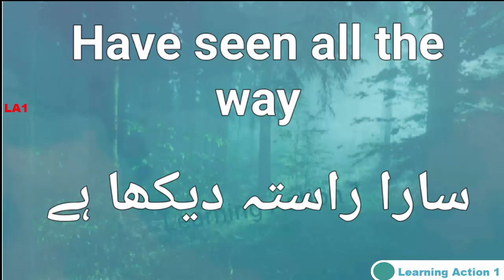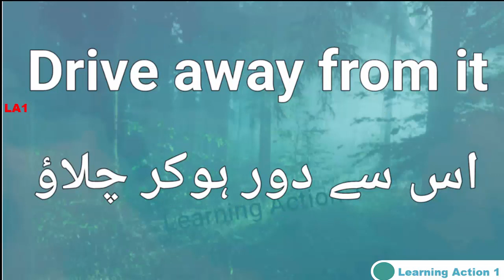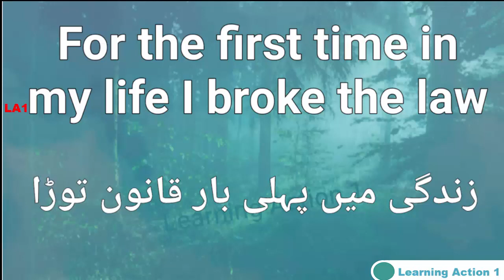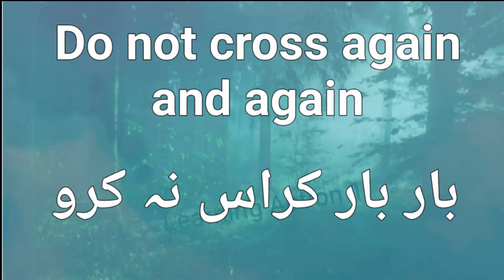Simple 24 Short Sentence | Daily life use sentence | Speaking English | Part34 |Urdu and English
Some words are indeed notable for being good sentence starters. The list will include the following: although, I would like to, first, meanwhile, therefore, subsequently, while, I would like to, moreover, in general, in addition, furthermore.

tag,
phrase,
tenses,
sentence,